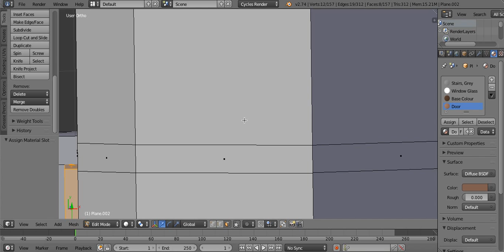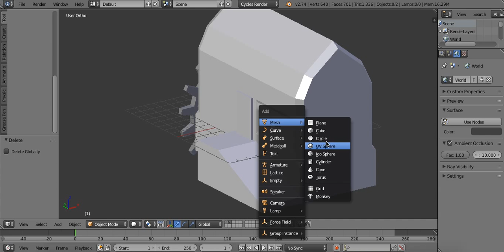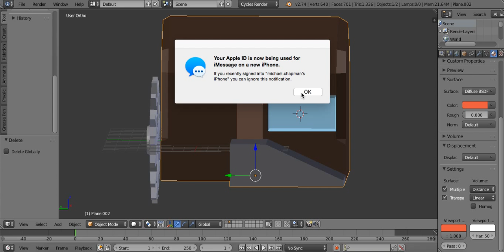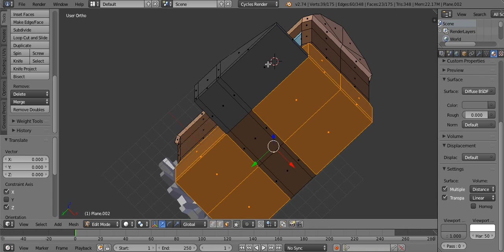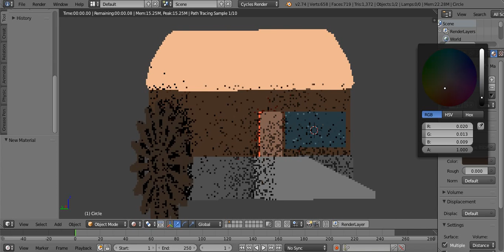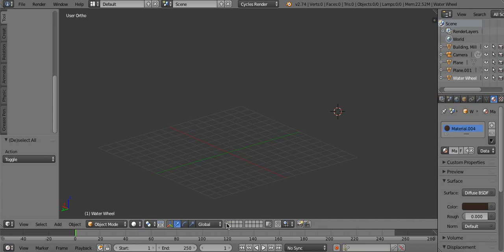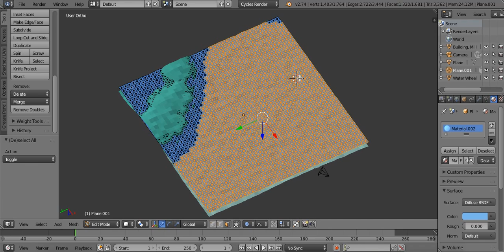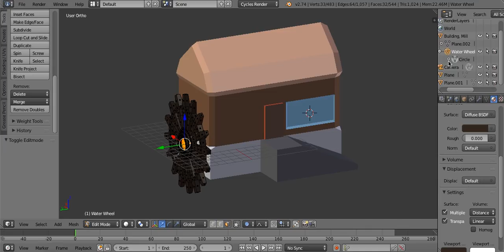Watermill (READ DESC)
Starting a new 'world' project for school. This is meant to be a medieval village and its will be done in the minimalistic art style that I have been using

Song : Something got me started - Swingfly